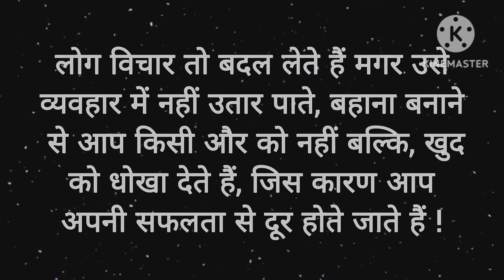परिवार में चल रही अनबन को हमेशा राज़ रखना चाहिए | motivation video | motivational quotes| Psychology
Women Psychology

Voice :- Pankaj

दोस्तों आपको हमारे चैनल पर नीचे दिए गए टॉपिक से संबंधित वीडियो उपलब्ध कराई जाएगी।

Topic :-
1. Psychology Facts
2. Motivational Facts
3. Chanakya Neeti

Every Education video made in Hindi language.